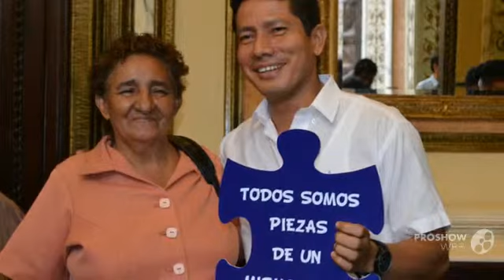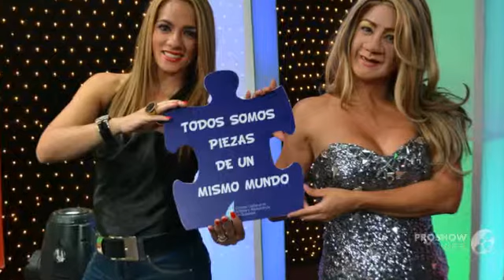#7 2 de abril: Día Mundial Concienciación autismo. Museo Municipal, 9H 00, 2014.03.27.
2 de abril: Día Mundial de Concienciación sobre el Autismo. Museo Municipal, 9H 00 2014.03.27.
Nos vemos en el Museo Municipal a partir de las 9H 00.

Día Mundial de Concienciación sobre el Autismo / Usted está convocado.
Venir  de azul,  x favor.
"El amor abre puertas y ventanas que antes aún no estaban allí ".
- Mignon McLaughlin

2 de abril, Día Mundial de Concienciación sobre el Autismo,  Museo Municipal,  9H 00, Nos vemos, Museo Municipal, Día Mundial, Concienciación sobre el Autismo, Usted está convocado, invitación, Venir  de azul ,por favor,  amor, amor infinito, Andrea Gonzales Luz Viviana, Andrea,